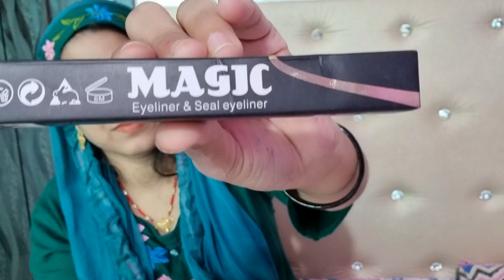eid ki shopping 🛍️dekho meine kya kya liya iss baar eid per .... meesho haul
PRODUCT CODES 👇
1 - ADS Lipstick (Pack of 12) : 5926034
2 - Kiss Beauty Compact & Foundation : 4805436
3 - Mamaearth Onion Oil : 16238178
4 - Miss Rose Eyeliner : 2770257
5 - Eyeshadow : 16395844